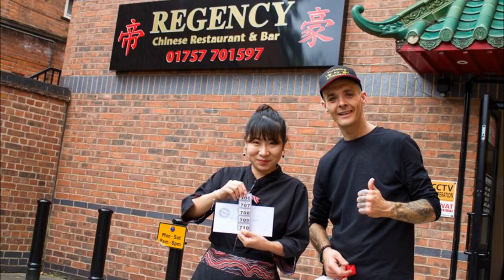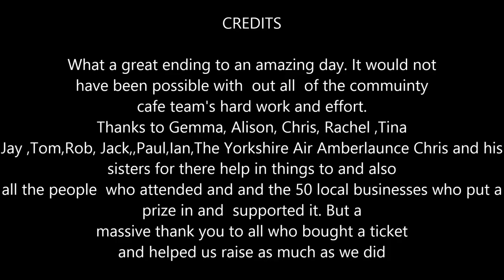Chatterbox film of the event